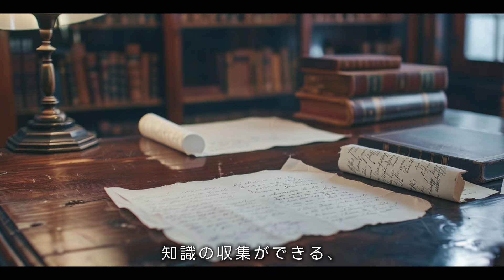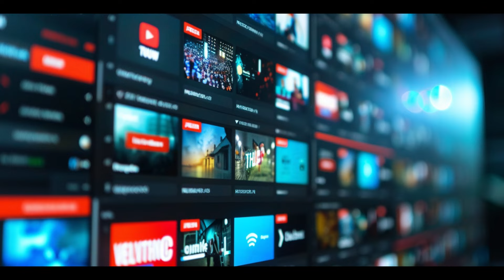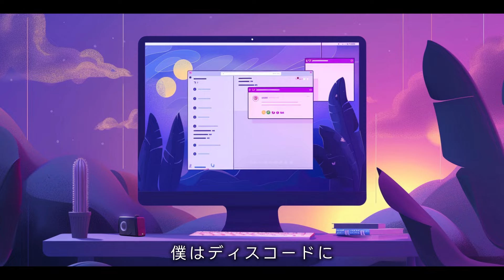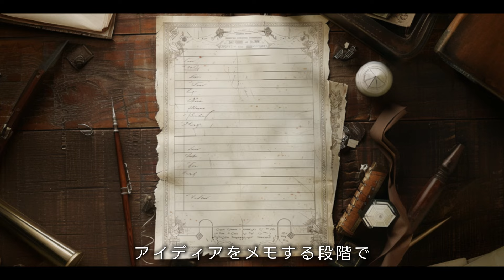TRPGシナリオのアイディアが閃く驚きの特訓方法とは【川犬のTRPG解説】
アフロのおっさんがやけに多いのは仕様です。

TRPGシナリオはこちらから(代表作『命の想さ』『ホワイトブラッククリスマス』)

本作は、「株式会社アークライト」及び「株式会社KADOKAWA」が権利を有する『クトゥルフ神話TRPG』シリーズの二次創作物です。

PUBLISHED BY KADOKAWA CORPORATION　「クトゥルフ神話TRPG」「新クトゥルフ神話TRPG」

効果音ラボ、audiostock